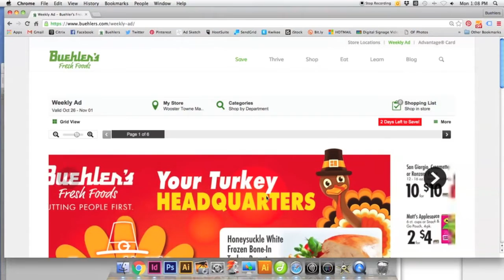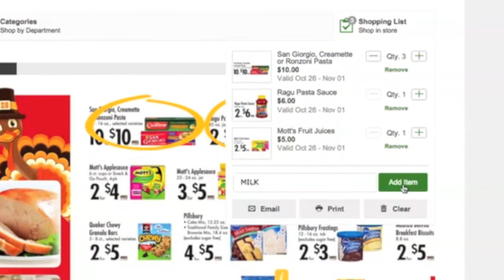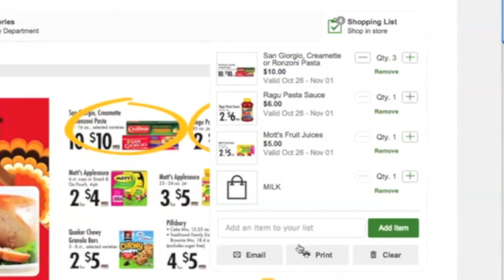See Buehler's Weekly Ad Online!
This video shows you some tips to view the ad in grid view and also how to create a list! It's so easy.
BONUS: Every Tuesday you'll get a sneak peek at the ad that starts on Wednesday!